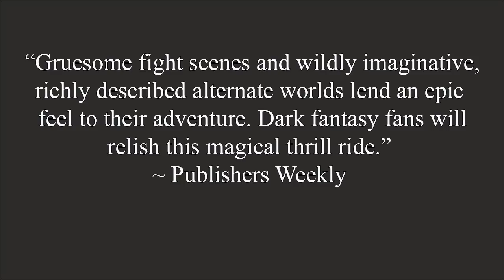RPG War Stories - Have You Met Fred?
Recounting the game when the player characters were too eager to celebrate their victory and ended up shooting themselves in the foot.

Of course if you want to enjoy any of my novels right now, you can find my novels and audiobooks

Guest starring Mike, Todd, Dweebles, Jack the NPC, and introducing Fred.